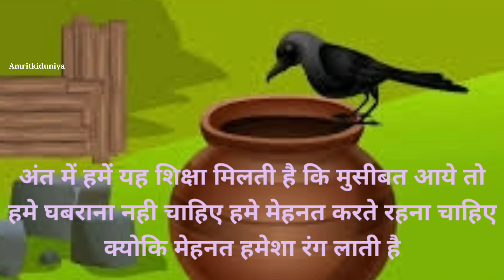प्यासा कौवा / Pyasa kauwa kahani / Hindi moral stories/ एक कौवा प्यासा था कहानी/ for kids/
Hollo kids Amritkiduniya ki ham ek or new kahani leke aayee hai  aasa karte hai apke ye पसंद आये.
प्यासा कौवा की सफलता,
प्यासा कौवा,चिड़िया की कहानी,
प्यासा कौआ,प्यासा kauw
pyasa kauwa - प्यासा कौआ,चिड़िया की होली
,चिड्डा चिड़िया की प्रेम कहानी
,kashmir,माँ की कहानियाँ,
गरीब की मक्का मदीना यात्रा की कहानियाँ
,कछुआ और खरगोश की कहानियाँ
,birds watching jammu kashmir
,बच्चो की कविता,लकड़ी की काठी पोयम्,
kahani,kahaniya
,सुवर बन्दर की दोस्ती और Obviously
,kahaniyan,moral kahani,
hindi kahani,bhakti kahani,
hindi kahaniya,moral kahaniya

Pls video ko pura dekhe.

Dhanyavaad.